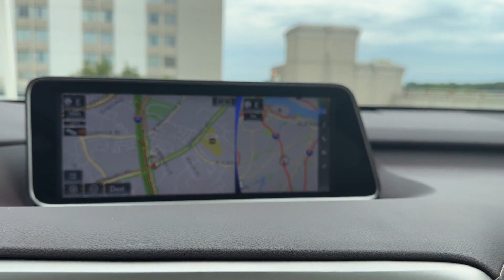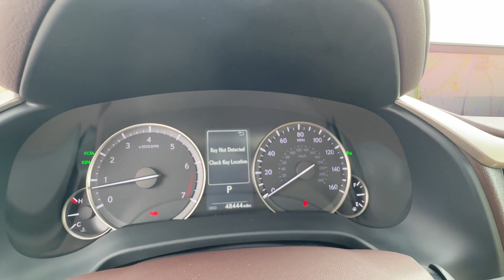Used 2017 Lexus RX RX 350 2T2BZMCA5HC119878 Alexandria, Springfield, Chantilly, McLean, Burke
2017 Lexus RX RX 350 2T2BZMCA5HC119878 Video

This 2017 Lexus RX RX 350 2T2BZMCA5HC119878 is full of phenomenal features such as: